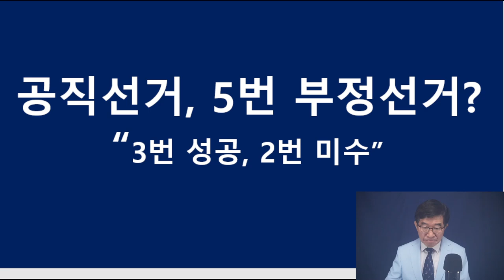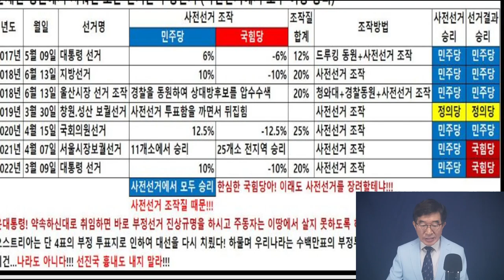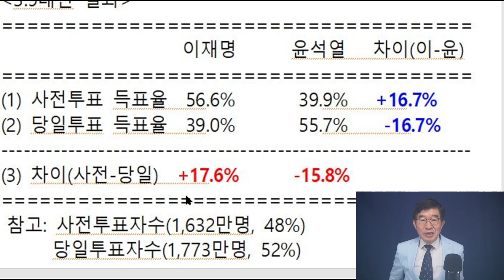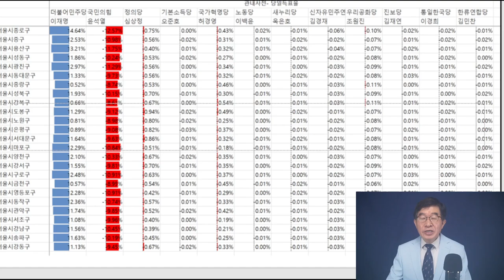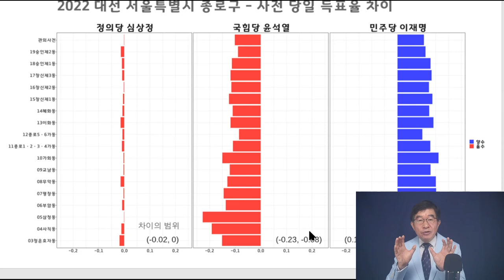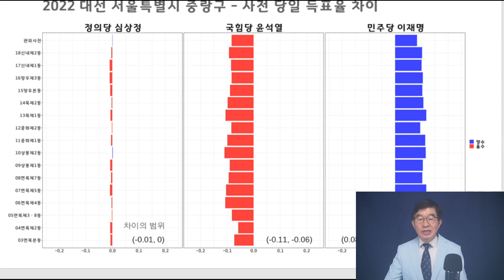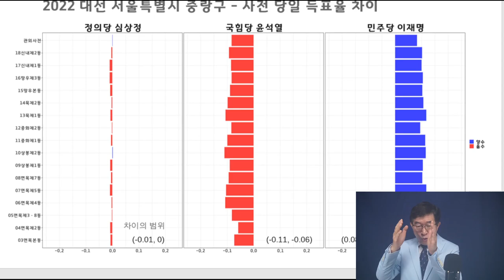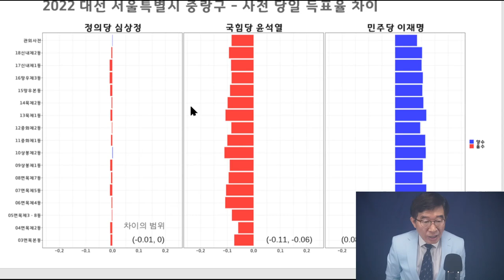문 정권 5대 공직선거, 전부 부정선거! / 민주당+선관위 공동작품, 3번 성공 2번 실패 / 6.25전쟁 이후 최대의 국가적 재난 / 내란죄를 5번이나 감행[공병호TV]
[풀버전] 문재인 정권, 5대 공직선거 / 어떤 일이 일어났는가 / 2017년 5.9대선~2022년 3.9대선까지 실상 (04/14/2022)

Bitcoin : 3MTW849AkP2ftLeSK2teZHMmzLu7Z83s9U